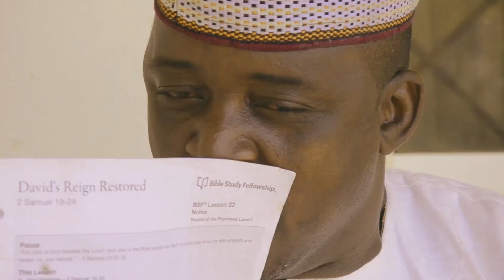Always be peaceful with your neighbors